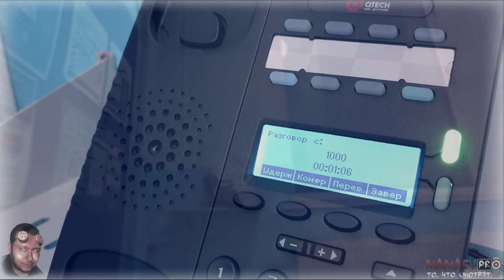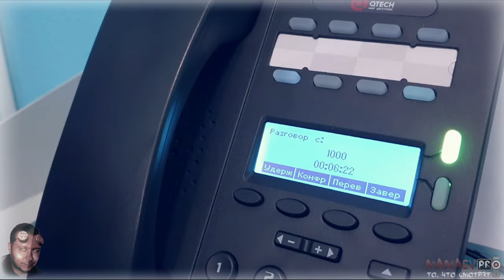025 МОШЕННИКОВ ждёт "ПРИВЕТ" из ФНС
ДЕЛО: "ХОЛОДИЛЬНИК"
1 СЕЗОН